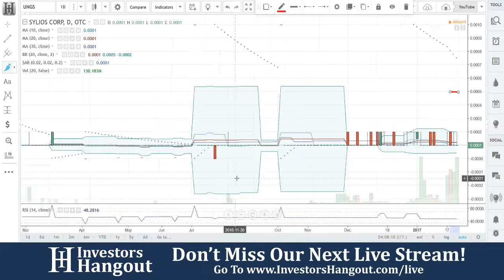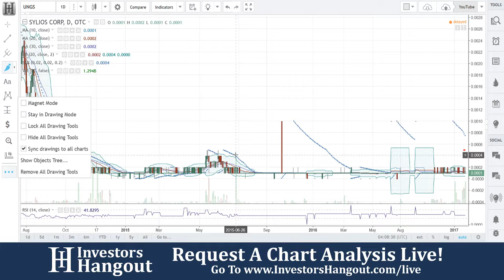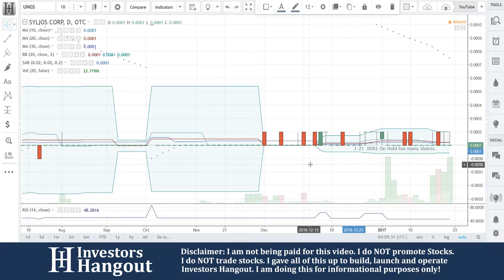UNGS Stock Live Analysis 01-22-2017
UNGS Stock Analysis (Sylios Corp.) as of 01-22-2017. Brief description of the company and $UNGS stock chart analysis.